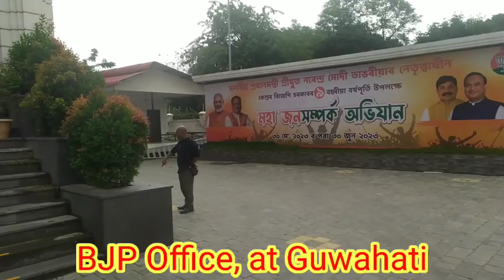I visit BJP office ,at Guwahati is very comfortable place